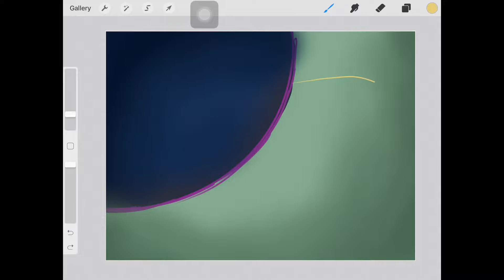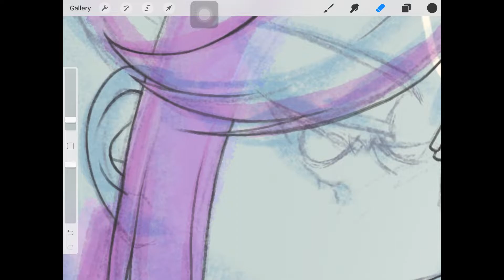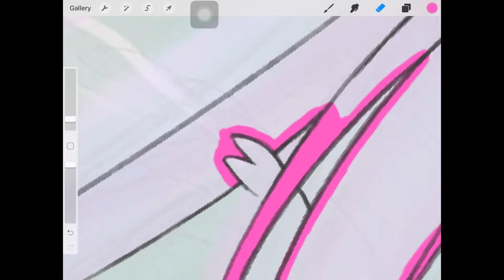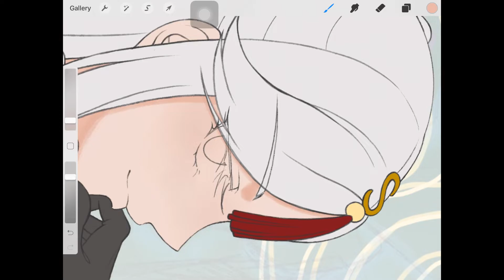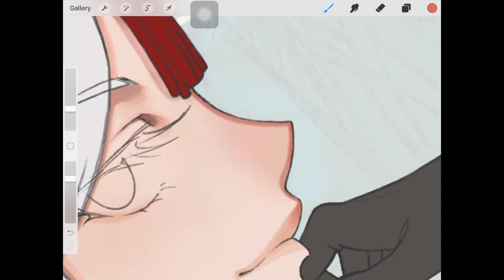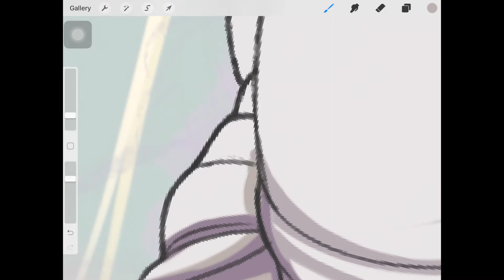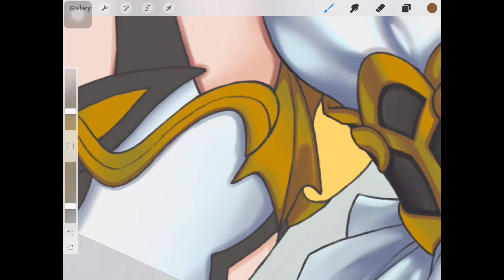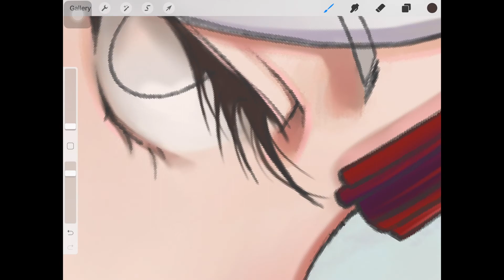【Speedpaint】Guardians of Liyue : Ningguang x Zhongli (Procreate)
Timelapse & Screen recordings of the procreate process behind this drawing. The background was finished up in Photoshop and not recorded ^^;

♦ ♦ Tools ♦ ♦
Apple iPad, Apple Pencil, Procreate
Macbook Pro, Adobe Photoshop